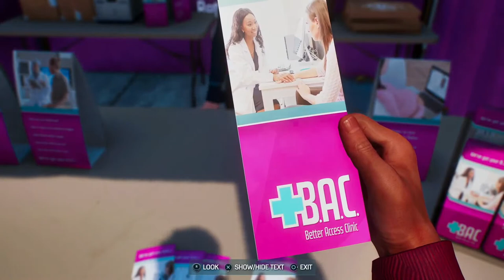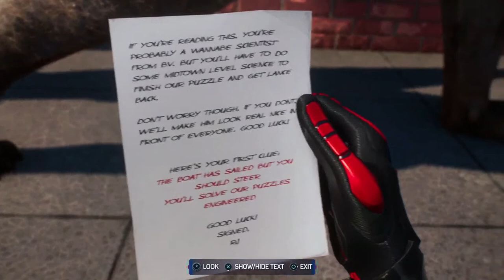Spider-Man 2 Part 2- Vengeance |Quantum Gaming Episode 70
POINDEXTER LOUNGE INFO -

Merch!!!